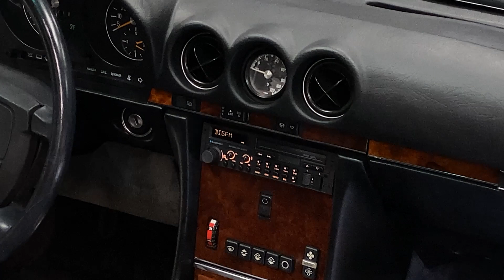SL R107 mit Klang und Bass | Mercedes Oldtimer mit verdecktem Soundsystem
Klassiker mit tollem Klang und modernem Radio im Retro-Optik.

Obwohl die Werkseinbauplätze in diesem R107-SL sehr wenig Möglichkeiten bieten, ist es uns gelungen, einen schönen Klang und guten Bass ins Auto zu zaubern. Dabei bleibt die Originaloptik erhalten, nichts lässt den Einbau einer DSP-Endstufe, Zusatzlautsprecher und eines Subwoofers erahnen!

Das verwendete Blaupunkt Bremen SQR46 bringt moderne Konnektivität wie Bluetooth, SD und USB mit, empfängt mit der Originalantenne auch DAB+, und passt dennoch ideal zur Optik des Wagens. So ist auch das Erwerben des H-Kennzeichens kein Problem.

ARS Stuttgart
Lichtäckerstraße 12
73770 Denkendorf